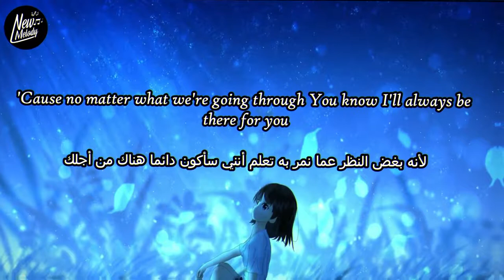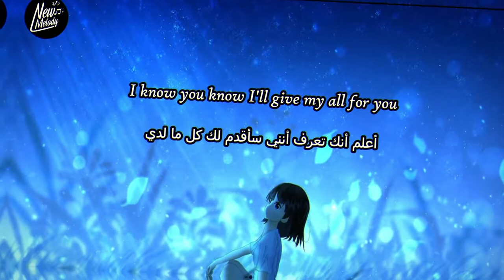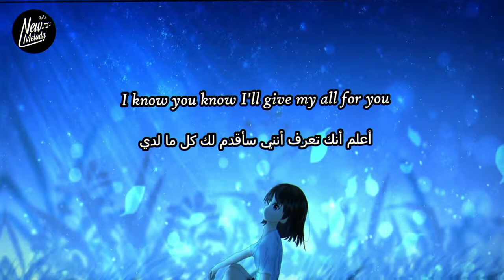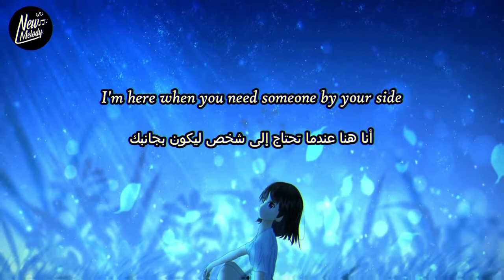wander all winter. - I'm Here. (feat. Jeannine Fontyn) مترجمة عربى بالكلمات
فضلا و ليس امرا و حرصا منا لكم على ان يصلكم كل جديد وحصرى
نرجو الاشتراك فى القناة ولكم منا مشاهدة ممتعة
 "ترجمةNew Melody"